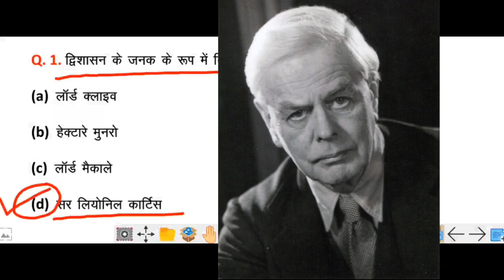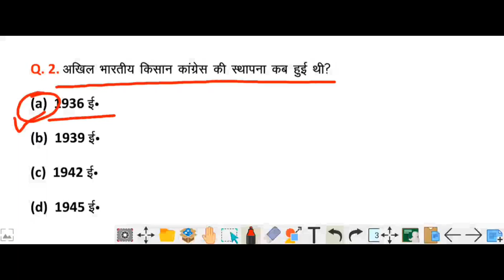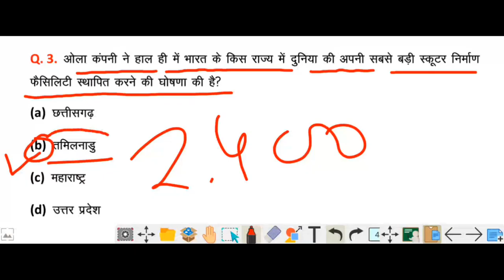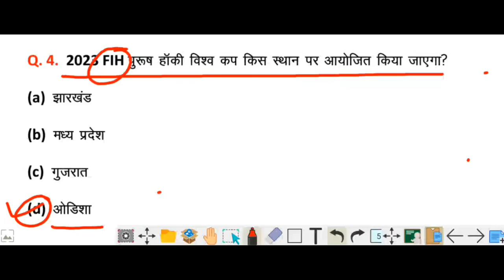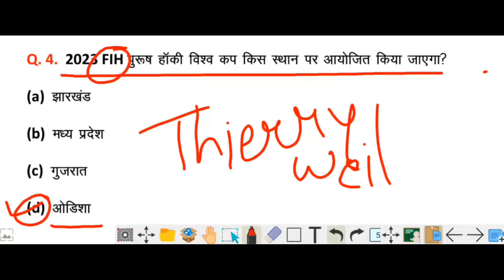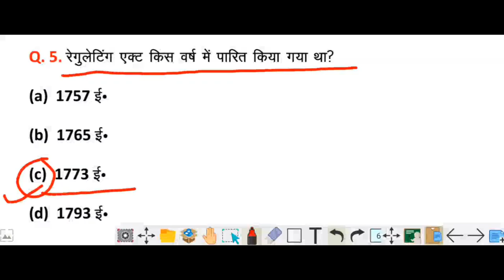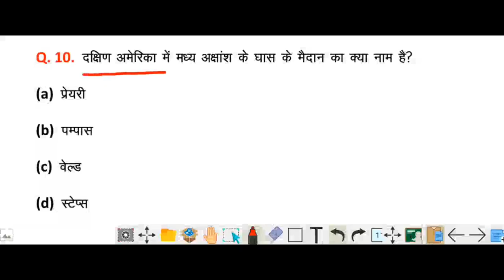Next level # 5 / 15 January 2021 General Awareness in Hindi / जनरल अवेयरनेस के धांसू सवालो की बौछार.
हेलो दोस्तों कैसे हैं आप लोग   आज जनरल अवेयरनेस का पांचवा दिन हैं। यह सभी प्रश्न आपके लिए बेहत महत्वपूर्ण हैं। आप इस वीडियो को पूरा देखे ताकि आप आने वाले एग्जाम के लिए बेहतर तरीके से तैयार हो सके। आप अपना प्यार बनाते रहे ताकि मैं आपके लिए बहतरीन प्रश्न लाता  रहु ये सभी प्रश्न जनरल अवेयरनेस का बहतरीन निचोड़ हैं इस तरीके के प्रश्न आपको कही भी नहीं मिलेंगे तो आप मेरे चैनल को सब्सक्राइब लाइक कीजिये ताकि मेरी सभी वीडियो आप तक  पहले पहुंचे अपना सपोर्ट बनाये रखना दोस्तों...
धन्यवाद.